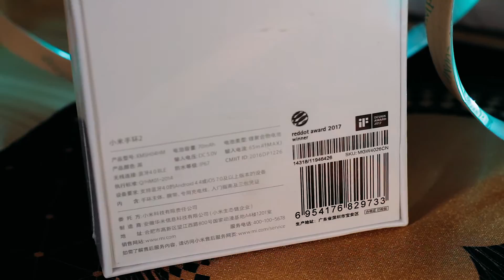Xiaomi Mi Band 2